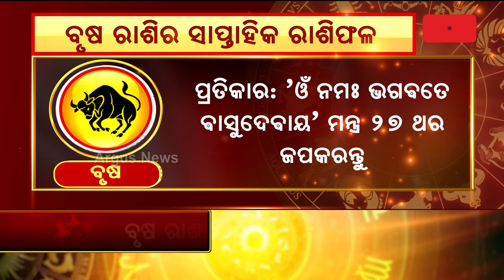Bhagya Bhabisyat || ବୃଷ ରାଶିର ସାପ୍ତାହିକ ରାଶିଫଳ